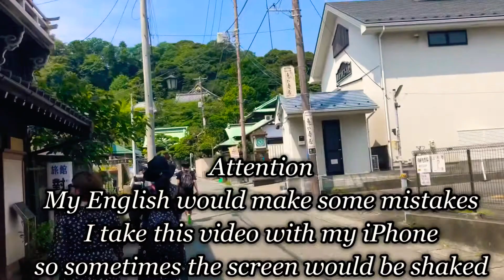HASE temple in Kamakura 【Travel Vlog No.4】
Hello, today, I introduce HASE temple in Kamakura.
Only the main hall you cannot take photos and videos. So, unfortunately, I cannot show it you guys on this video😖
You have to go there to see it with your eyes!!!